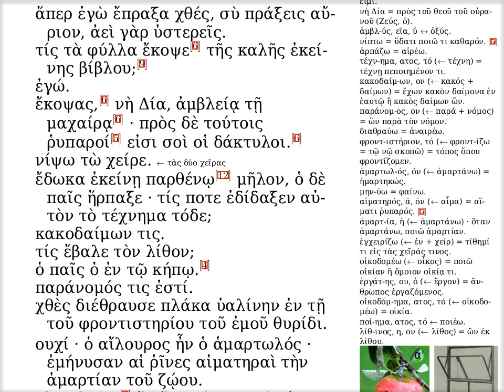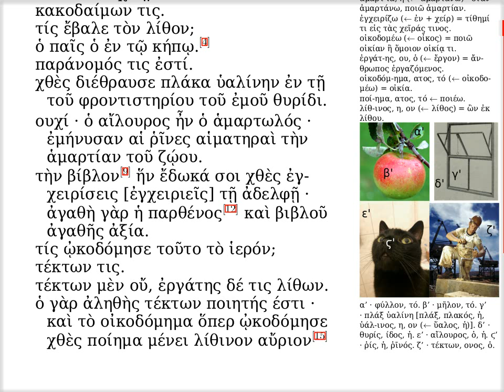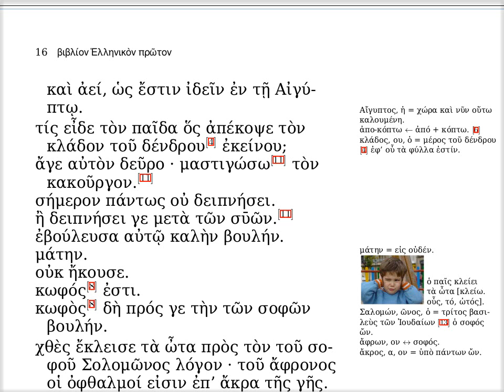η'· ὁ ἀόριστος χρόνος